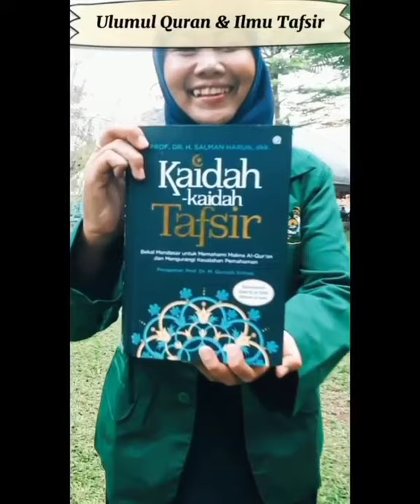Yuk Kuliah di Fakultas Ushuluddin dan Dakwah